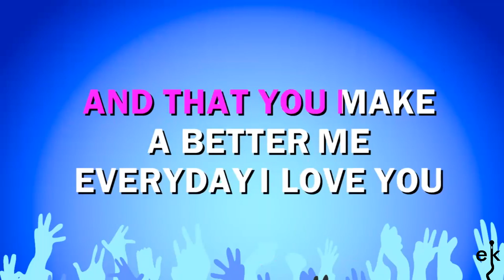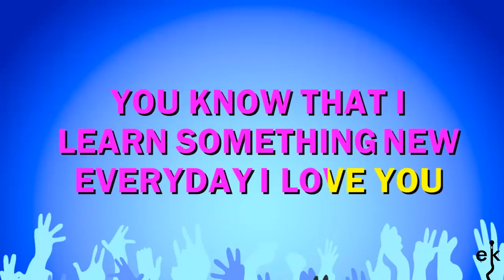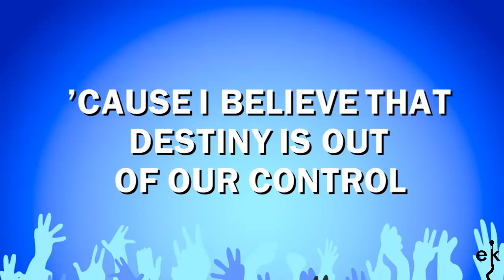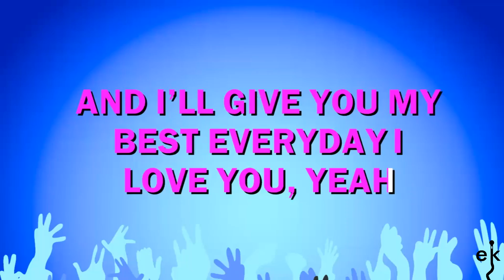Everyday I Love You - Boyzone (Karaoke Version)